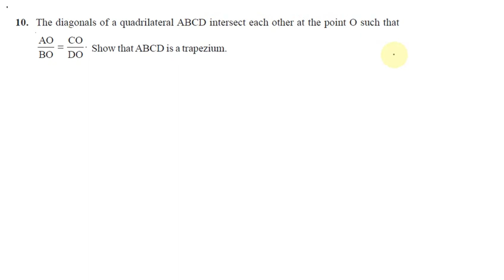Triangles Exercise 6.2 Q 10 in Tamil | Class 10 Maths in Tamil | CBSE NCERT Mathematics in Tamil